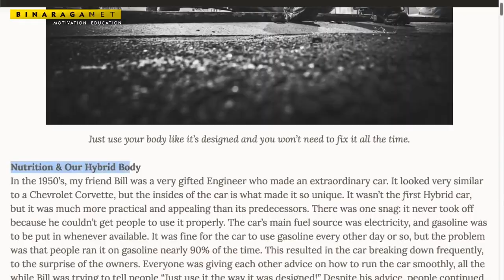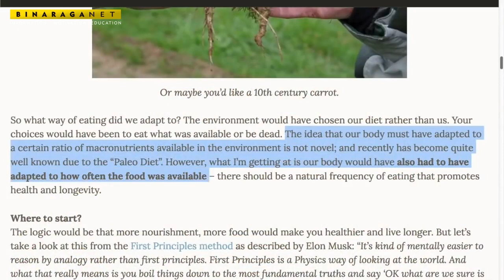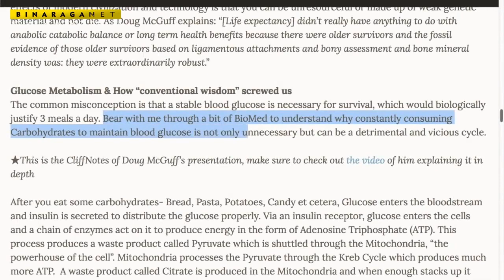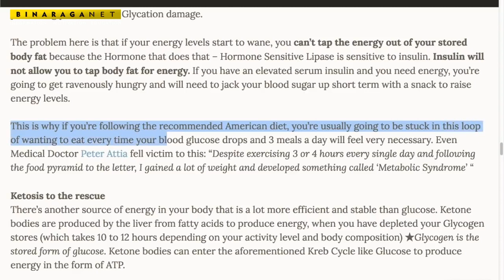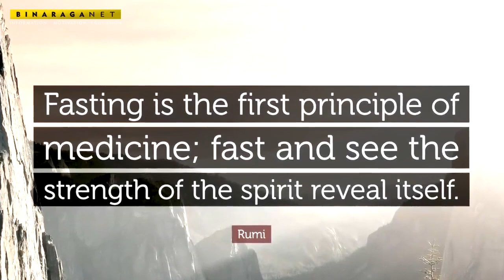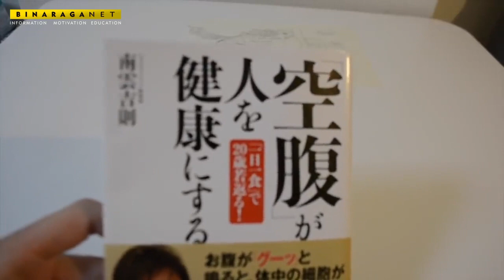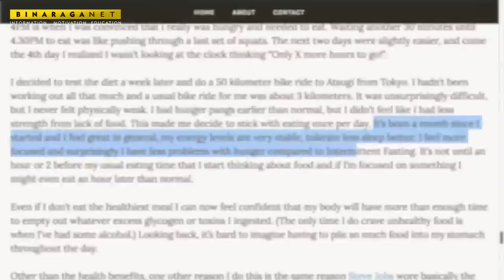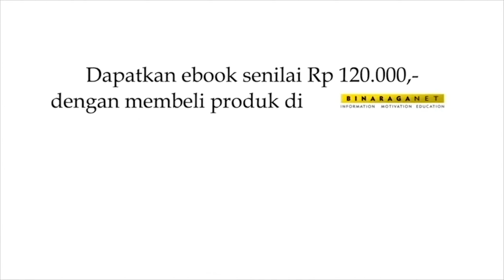Mengapa Makan Sekali Sehari Bisa Menjadi Panjang Umur?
Customer Care BINARAGA.NET